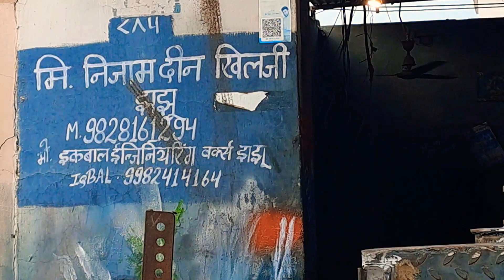chaff cutter kutti machine 98281 61294 multi purpose chaff Cutter dry